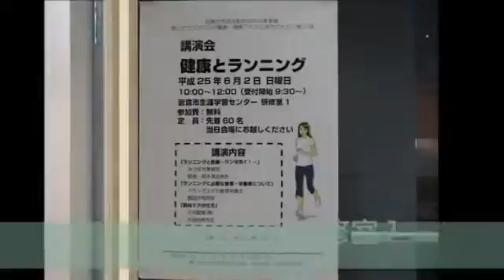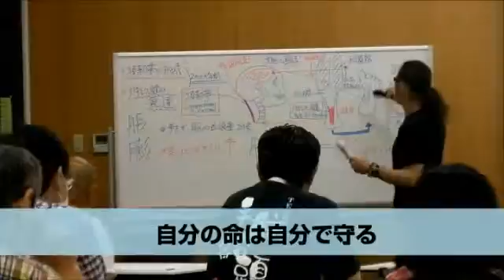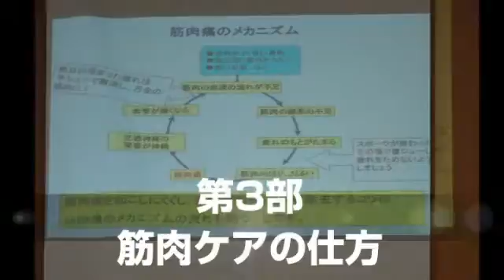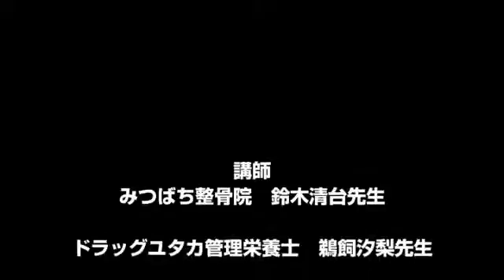ひと・さくら・まちづくり 健康とランニング講座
岩倉市の市民活動団体「ひと・さくら・まちづくり」が開催した「健康とランニング講座」の報告です。ひと・さくら・まちづくりは「いわくらランニングステーション」を運営しています。